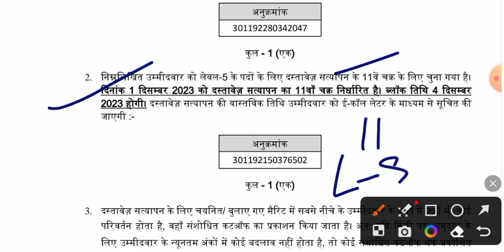RRB NTPC OFFICIAL UPDATE || एक और RRB से LEVEL 5 से FINAL DV RESULT हुआ जारी || DV SCHEDULE भी जारी